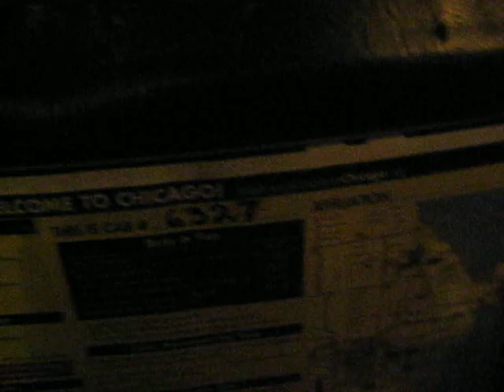Benny Benassi love in the taxi cab!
This how the Taxi's do in CHICAGO. Benny Bennasi love.